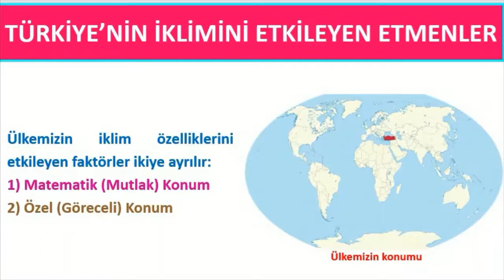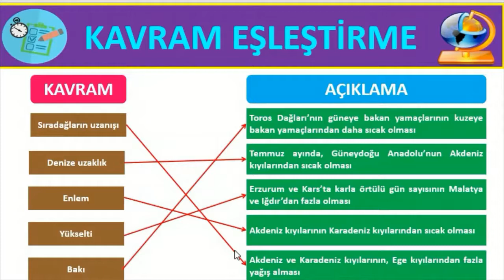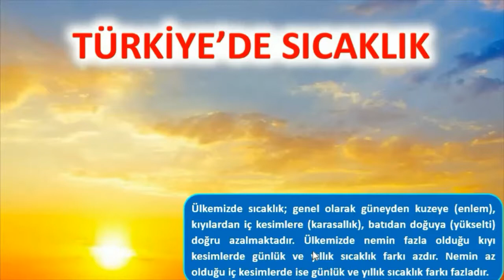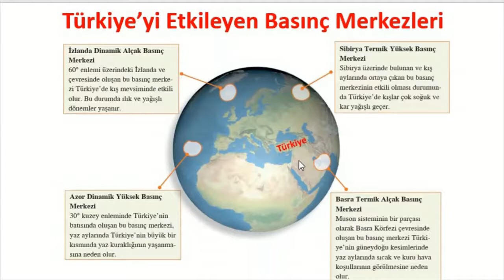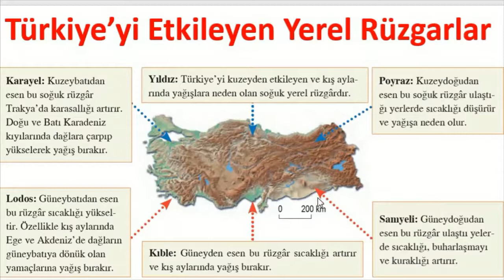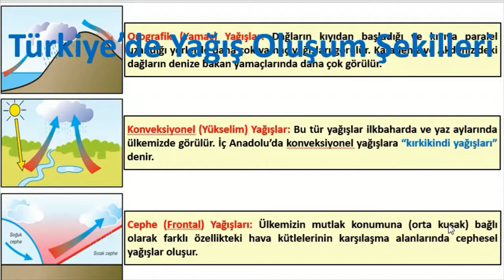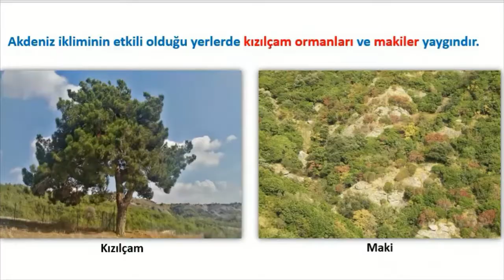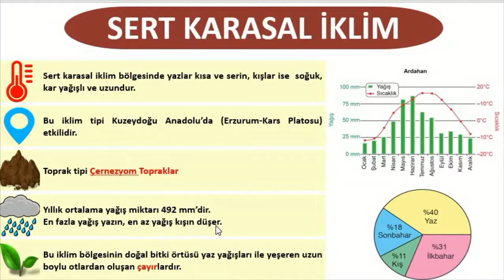COĞRAFYA (9. SINIF) 2. DERS (11. HAFTA)